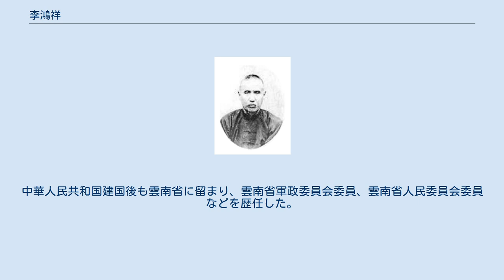李鴻祥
李 鴻祥（り こうしょう）は清末、中華民国、中華人民共和国の軍人・政治家。
滇軍（雲南軍、雲南派）の一員。
字は儀廷、儀庭。
 清末に日本へ留学し、陸軍士官学校歩兵科を卒業した。
また、留学中に中国同盟会に加入している。
1909年（宣統元年）に帰国し、新軍第73標管帯兼雲南陸軍講武堂教官に就任した。
1911年（宣統3年）10月、蔡鍔・唐継尭らが画策した重九起義に参加した。
その後、四川省の革命派支援のために、滇軍第2梯団団長に任命され、四川へ遠征した。
 雲南へ戻ると滇軍第1師師長に任命された。
まもなく雲南省政務庁長に異動し、これ以後は軍事職から離れる。
1913年（民国2年）10月、羅佩金の後任として雲南省民政長に任命された。
翌年、北京に異動し、参政院参政となる。
これ以後は、中央での目立った政治活動も見られなくなる。
 1931年（民国20年）、雲南に戻り、以後は地方で文献収集の活動に従事した。
1939年（民国28年）、雲南省参議会議長に選出された。
中華人民共和国建国後も雲南省に留まり、雲南省軍政委員会委員、雲南省人民委員会委員などを歴任した。
 1963年、死去。
享年85。